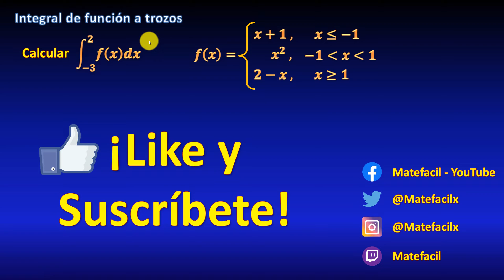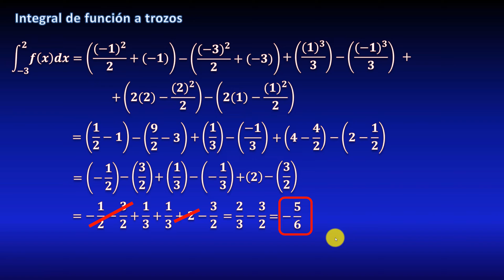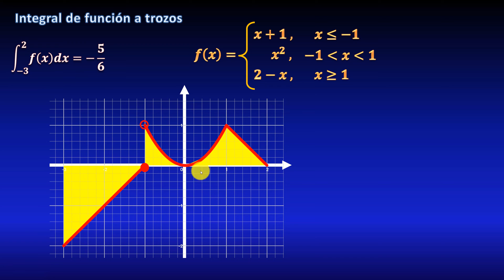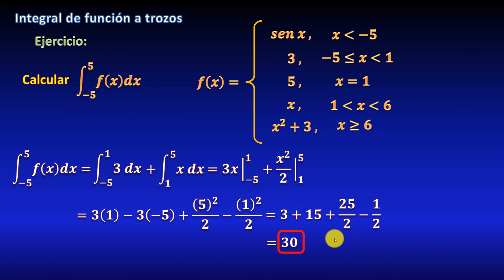Integral de función a trozos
En este video veremos ejemplos resueltos (ejercicios resueltos) de cómo calcular la integral definida de una función definida a trozos (función por partes, función discontinua), explicados paso a paso.

** MIRA TODOS MIS CURSOS AQUÍ **
** BIBLIOGRAFÍA **
** DONACIONES **